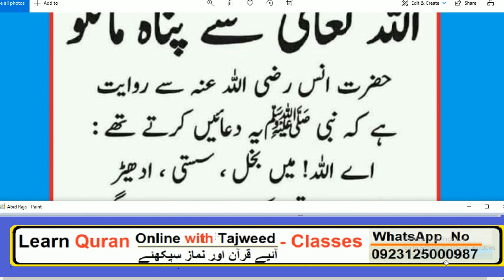Ya Allah main teri panah maangta hu || HAZRAT MUHAMMAD (S.A.W) na formaya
Dua-Panah Mangne Ki Dua | ,Dua, Islamic information, Words